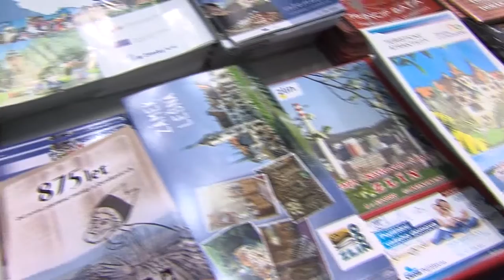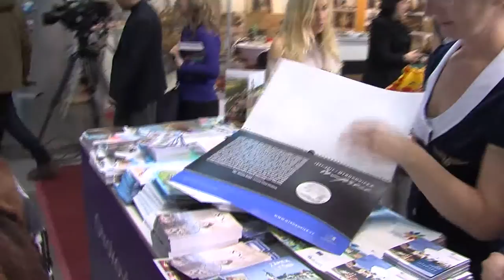Zpravodajství MTVO 20. 1. 2017